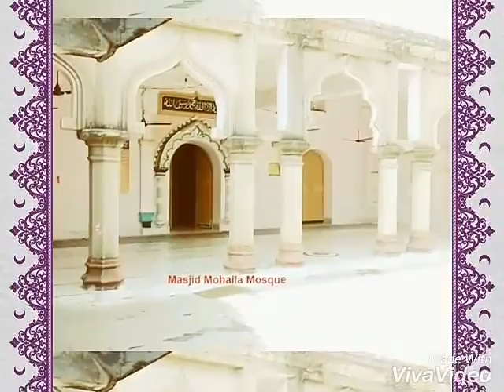patherdih ramjan mubarak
a few some shoot pics videos ramjan mubarak